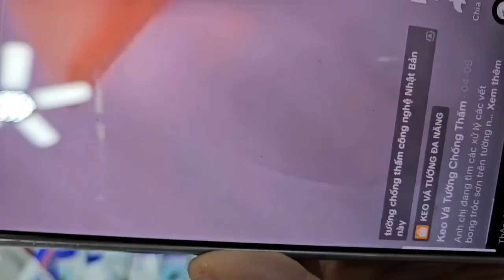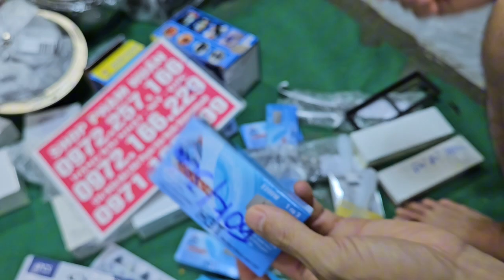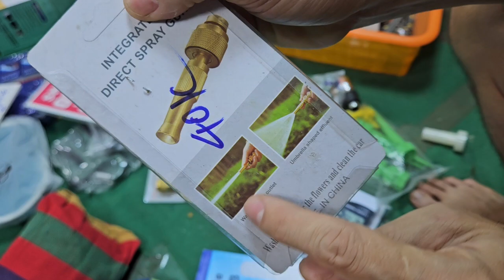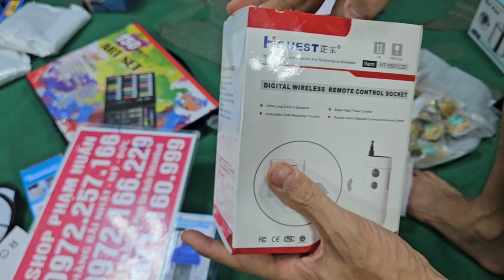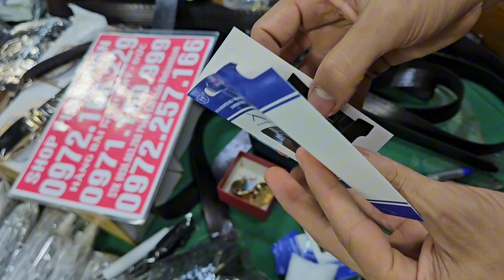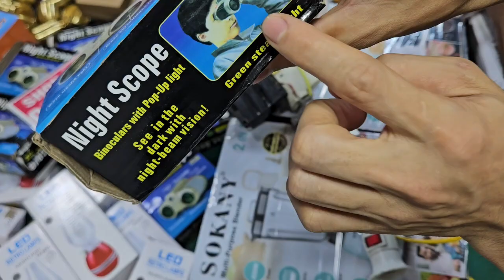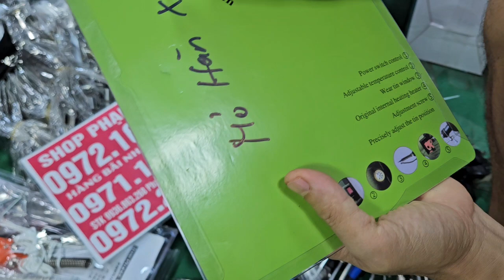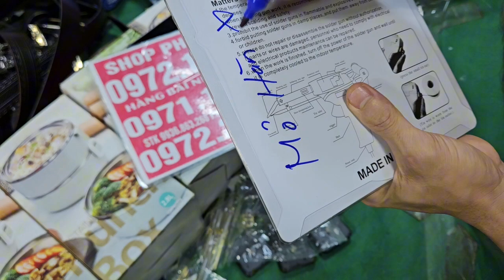thắt lưng da cá sấu, gia dụng nhật thông minh , đại hại giá 10k 20k đồ điện gia dụng nhật bản,